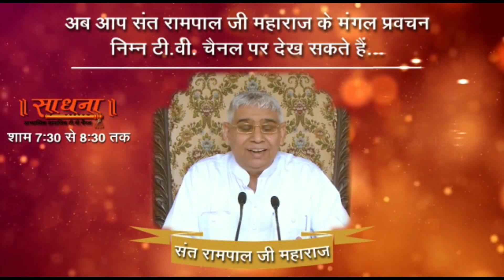मृत्यु के बाद क्या होता है ? । संत रामपाल जी महाराज । Real God Channel ।